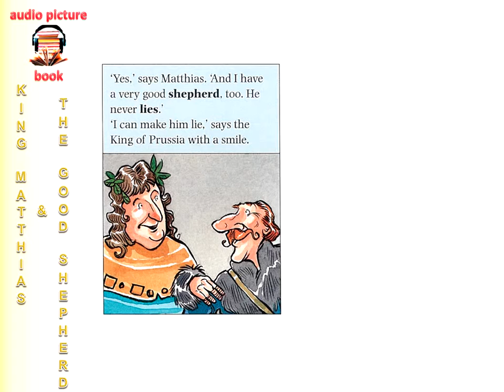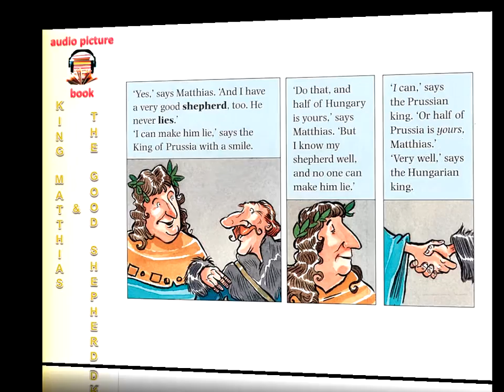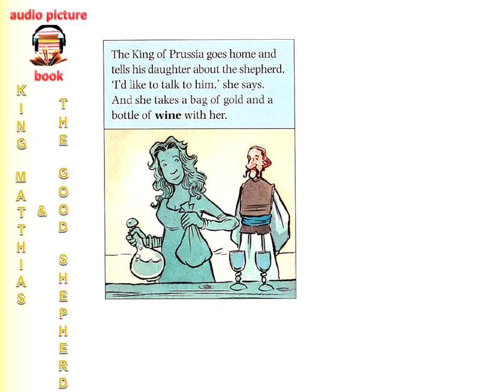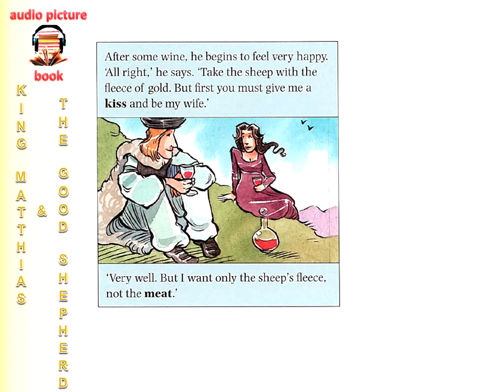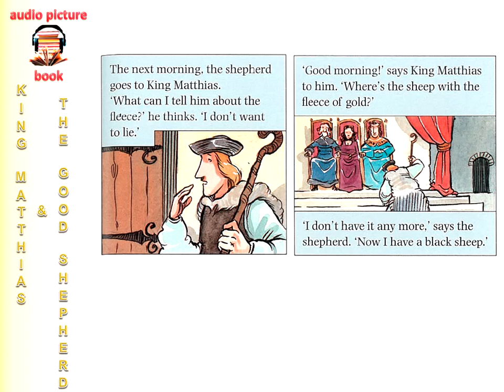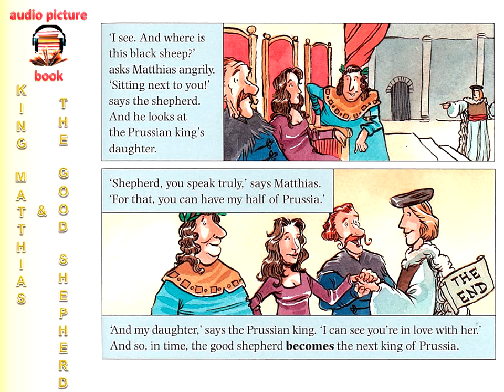King Matthias and the Good Shepherd (Level 0) [English Subtitled]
The two kings wagers their countries over the heart of a shepherd.